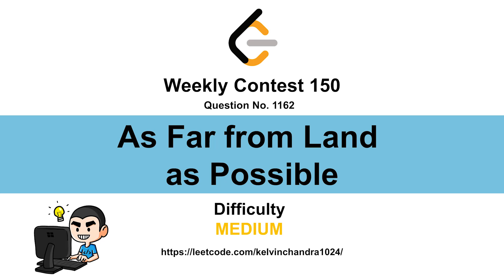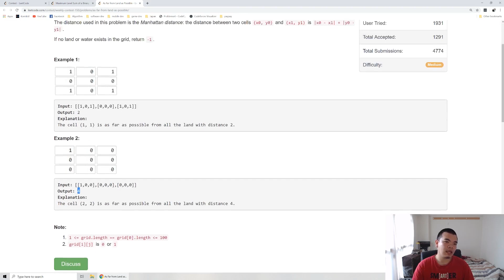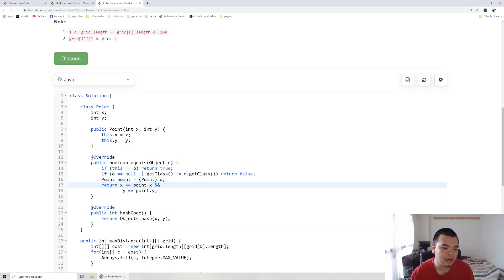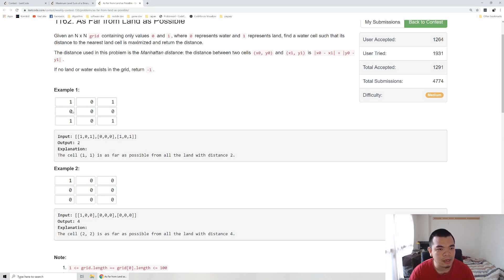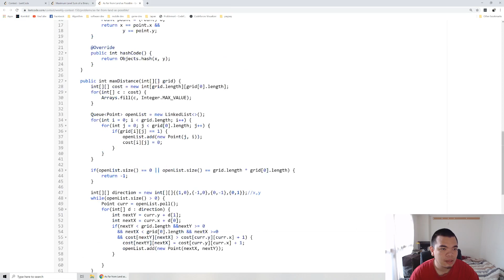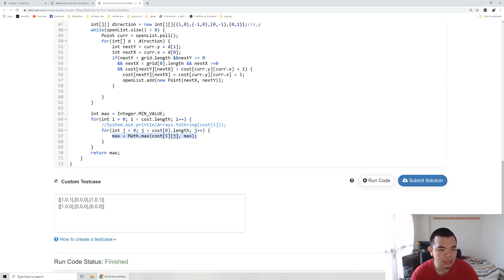1162. As Far from Land as Possible